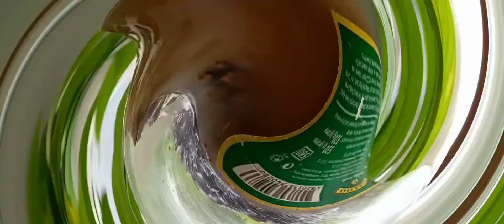Лікувальний відвар із соснових шишок - спосіб приготування.🌲Likuvalʹnyy vidvar iz sosnovykh shyshok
Соснові шишки є унікальним засобом, здатним впоратися з багатьма недугами і порушеннями організму. Найбільшу користь вони нададуть при захворюваннях, пов'язаних із дихальною системою, при суглобових проблемах, при зашлакованості організму. Шишки сосни містять велику кількість корисних мікроелементів і мінералів, завдяки чому вони мають приголомшливі лікувальні властивості. Шишки в кілька разів посилюють імунітет людського організму та допомагають внутрішній системі боротися з туберкульозом. Шишки сосни забезпечують нормальне функціонування сечостатевої системи, а також підтримують основний обмін речовин в організмі.

Sosnovi shyshky ye unikalʹnym zasobom, zdatnym vporatysya z bahatʹma neduhamy i porushennyamy orhanizmu. Naybilʹshu korystʹ vony nadadutʹ pry zakhvoryuvannyakh, pov'yazanykh iz dykhalʹnoyu systemoyu, pry suhlobovykh problemakh, pry zashlakovanosti orhanizmu. Shyshky sosny mistyatʹ velyku kilʹkistʹ korysnykh mikroelementiv i mineraliv, zavdyaky chomu vony mayutʹ pryholomshlyvi likuvalʹni vlastyvosti. Shyshky v kilʹka raziv posylyuyutʹ imunitet lyudsʹkoho orhanizmu ta dopomahayutʹ vnutrishniy systemi borotysya z tuberkulʹozom. Shyshky sosny zabezpechuyutʹ normalʹne funktsionuvannya sechostatevoyi systemy, a takozh pidtrymuyutʹ osnovnyy obmin rechovyn v orhanizmi.

🌲Сосновые шишки представляют собой уникальное средство, способное справиться со многими недугами и нарушениями организма. Наибольшую пользу они окажут при заболеваниях, связанных с дыхательной системой, при суставных проблемах, при зашлакованности организма.
Шишки сосны содержат большое количество полезнейших микроэлементов и минералов, благодаря чему они обладают потрясающими лечебными свойствами. Шишки в несколько раз усиливают иммунитет человеческого организма и помогают внутренней системе бороться с туберкулезом. Шишки сосны обеспечивают нормальное функционирование мочеполовой системы, а также поддерживают основной обмен веществ в организме. Помимо этого они способны стабилизировать артериальное давление.
Применяются настойки, сиропы и лечебные отвары, приготовленные на основе плодов сосны. Они будут оказывать одновременно противовоспалительное, иммуностимулирующее и тонизирующее действие.
Также этот природный компонент укрепляет ослабленную нервную систему, оказывая ощутимое успокаивающее действие.

Приготовленное домашнее лекарство на основе сосновых плодов помогает вывести из организма накопленные токсичные вещества. При этом улучшается процесс кроветворения. За счет своего отхаркивающего свойства они очищают бронхи от большого количества слизи. Помимо этого побеги сосны и хвои запускают процесс выработки желчи.
Лечебный отвар из шишек можно приготовить, если взять пять  сосновых шишек, промыть водой, залить двумя стаканами жидкости, довести до кипения. Затем пять минут поварить их на среднем огне. Принимать это домашнее лекарство нужно в утреннее время после завтрака по 50 мл.
Для профилактики инсульта нужно сделать настойку из пяти зрелых шишек. Они тщательно промываются, нарезаются, а затем заливаются стаканом спирта. Емкость ставится в темное место на две недели. При этом рекомендуется регулярно встряхивать настой. Употребляется лекарство внутрь по одной чайной ложке после основной трапезы. Длительность полного лечебного курса составит шесть месяцев.